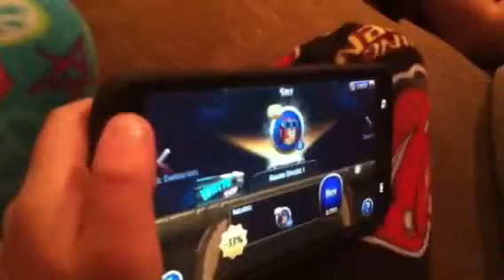Angry birds star wars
Star wars with birds. People come up with cool things